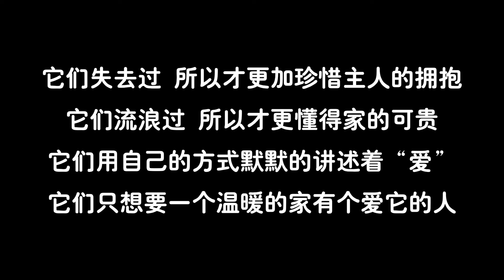狗狗傷口觸目驚心，被救後忍著劇痛奔向恩人，堅強的樣子讓人落淚